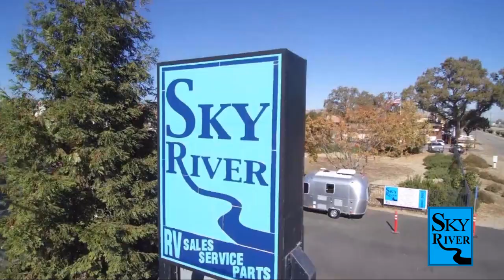2023 Forest River Rv Cherokee 233MB Paso Robles Pismo Beach Atascadero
2023 Forest River Rv Cherokee 233MB Stock Number: FR23177 Vin:FR23177.